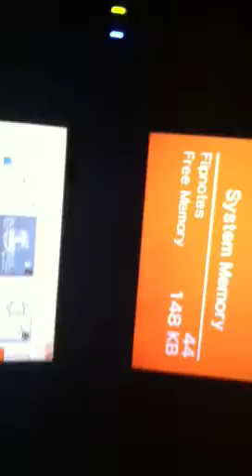Black Tights: Flip Note time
Hey! I made a flip note that's quick, it's crapy, but I think it's nice. Sorry about the video being side ways :(